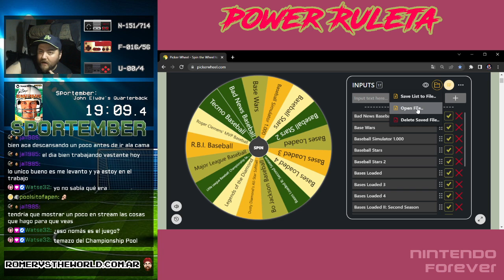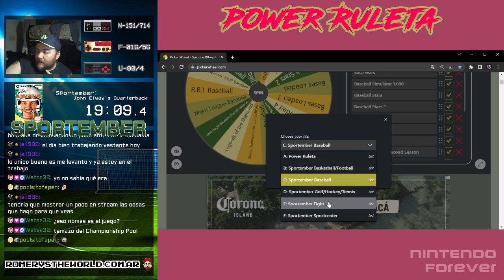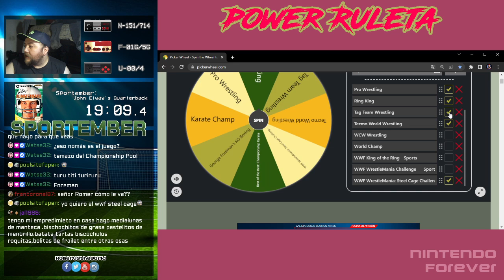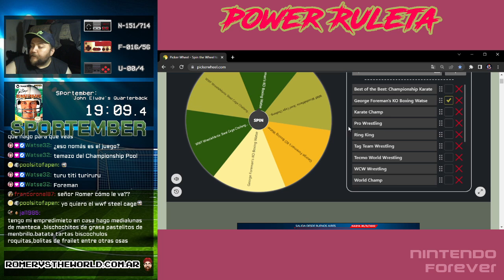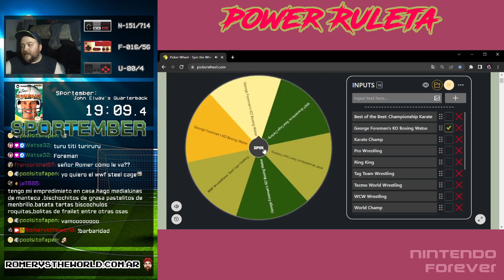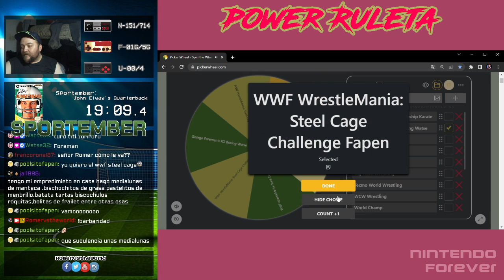NINTENDO Forever Sportember: John Elway's Quarterback #151 [1er stream]